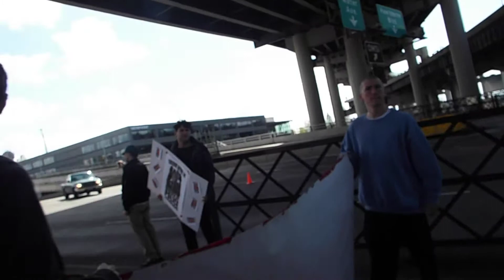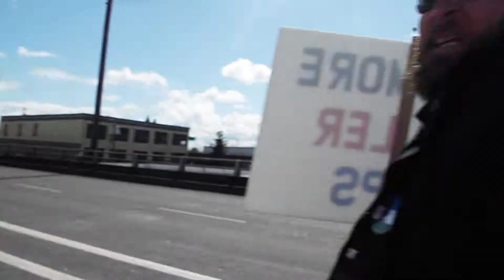marchers go under bridge to mess with cops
marchers police signs people